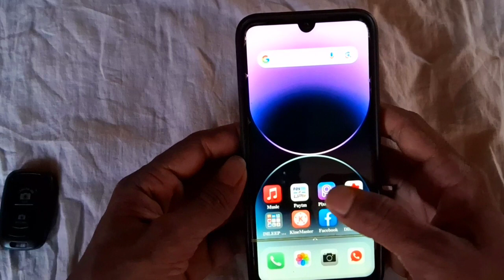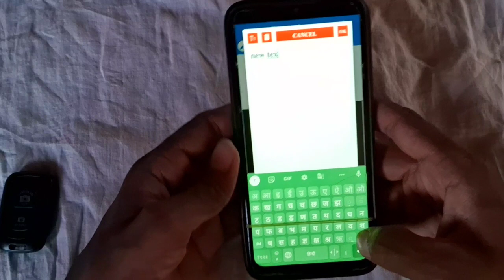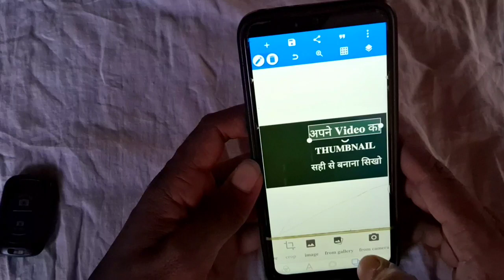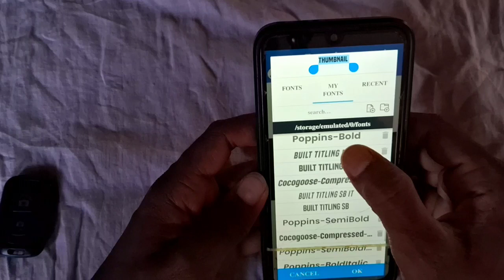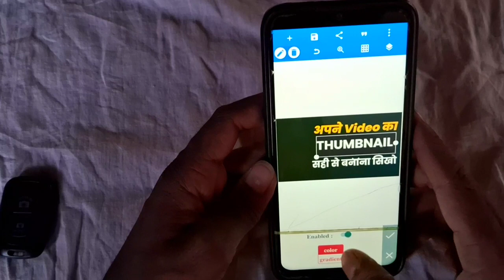Video मे 7-8 views आता है | अपने Video का Thumbnail बनाना सिखो How to make professional thumbnail